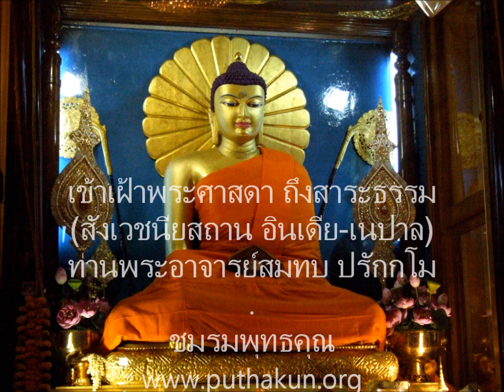เตรียมใจไปสังเวชนียสถาน 24